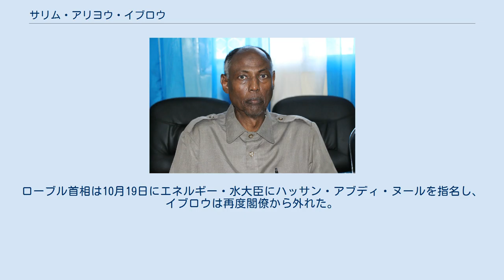サリム・アリヨウ・イブロウ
サリム・アリヨウ・イブロウ (英語: Salim Aliyow Ibrow, ソマリ語: Saalim Caliyoow Ibroow, アラビア語：سالم علييوو ايبرو‎) はソマリアの政治家。
2007年にソマリアの首相代理を務める。
その後も2020年まで断続的に内閣閣僚を歴任。
 2007年時点で60代前半と報道されていることから、1940年代の生まれとみられる。
出身氏族はラハンウェイン氏族のディジル支族のJiido。
政界に入る前は、大学教員をしていた。
 2004年11月3日、ソマリア暫定連邦政府初めての首相にアリー・ムハンマド・ゲーディが指名され、イブロウは副首相に任命される。
2005年3月31日、アリー・ムハンマド首相と共に、副首相兼財務大臣としてリビアを訪問。
 2007年1月29日、連邦議会議長選に出るため、財務大臣兼第3副首相を辞任。
 2007年10月29日、ゲーディ首相の退任を受けて、1ヶ月弱の間、首相代理を務めた。
2007年11月22日でヌル・ハッサン・フセインが首相となった。
 ヌル・ハッサン内閣では副首相兼法務宗教大臣を務める。
2008年3月、イブロウは副首相の立場で、プントランドの石油採掘に関する権利を認める趣旨の発言をした。
2009年2月14日、オマル・アブディラシド・アリ・シルマルケが首相となるが、イブロウは副首相兼法務宗教大臣に留任。
2010年11月1日、モハメド・アブドゥライ・モハメドが首相となるが、イブロウは副首相兼法務宗教大臣に留任。
 2011年6月19日、アブディウェリ・ガースが首相になる。
ガース首相は法務宗教大臣にアフメド・ハッサン・ガボベを任命し、イブロウは閣僚から外れた。
 2013年11月、連邦議員の立場でアブディ・ファラ・シルドン首相に反対する動きに署名した。
 2013年12月21日にアブディウェリ・シェイハ・アフメドが首相に指名され、2014年1月16日、イブロウは首相から環境・家畜大臣に任命された。
ところが早くも2月7日に内閣改造が行われ、高等教育大臣となった。
 2014年10月25日の内閣改造で、イブロウの担当は法務憲法問題大臣に変更となった。
前任の法務大臣ファラ・シェイク・アブドゥルカディル・モハメドは獣医・畜産大臣に移動した。
 2014年12月24日にオマル・シルマルケが首相に指名され、1月12日、イブロウが就いていた法務大臣にはアフメド・ハッサン・ガボベが指名され、イブロウは再び内閣から外れた。
 2016年11月にはベイ地区の連邦議員選挙で、出身氏族Jiidoの51票全てを獲得して議員に選出された。
 連邦議会での選挙により、大統領として新たにファルマージョが選出された。
ファルマージョ大統領は2017年3月にハッサン・アリ・カイレを首相に指名。
カイレ首相は3月21日にイブロウをエネルギー・水大臣に任命した。
 2017年10月14日、アル・シャバブによる2017年10月14日モガディシュ連続爆破事件の際、攻撃されたホテルの一つにいたため、警察に救出されている。
 2017年11月6日にはエネルギー・水大臣として連邦議会で演説している。
 2018年4月24日、イブロウはエネルギー・水大臣を辞任して連邦議会議長に立候補したが、この時はモハメド・ムルサル・シェイク・アブドゥラフマンが当選している。
その後、イブロウはエネルギー・水大臣に復帰。
 2020年6月、カイレ首相は大統領に解任され、副首相のマフディ・モハメド・グライドが暫定首相となった。
グライド暫定首相はイブロウを引き続きエネルギー・水大臣に起用。
 2カ月間の暫定首相期間を経た後、大統領は9月23日にモハメド・フセイン・ローブルを首相に指名。
ローブル首相は10月19日にエネルギー・水大臣にハッサン・アブディ・ヌールを指名し、イブロウは再度閣僚から外れた。